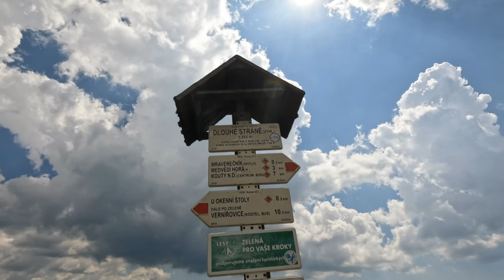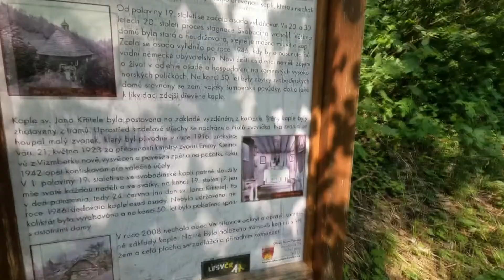Dlouhé stráně - Klepáčov - Svobodín - Freiheitsberg - Vernířovice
Dlouhé stráně
Klepáčov
Svobodín
Freiheitsberg
Vernířovice
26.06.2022